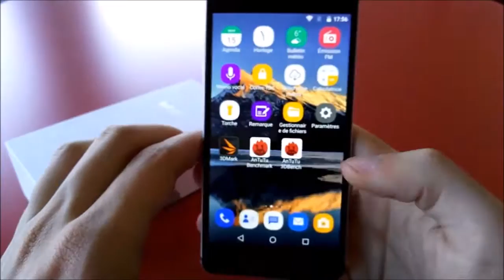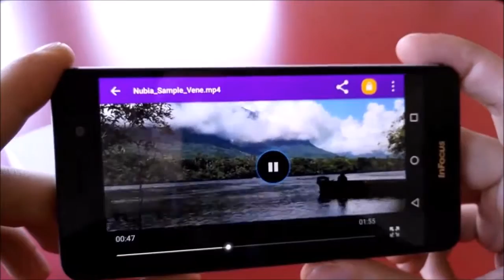Лучший бюджетник InFocus M560!Всего за 7000 р Камера 13Мп и отличная аппаратная начинка!